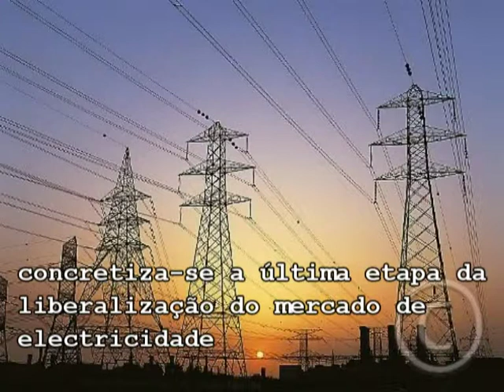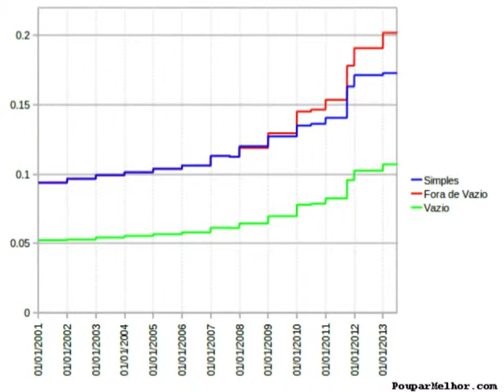Electricidade e os Boys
Eis os resultados do chamado "mercado liberalizado" da electricidade. Quem ficou a ganhar? O povo é que não foi...